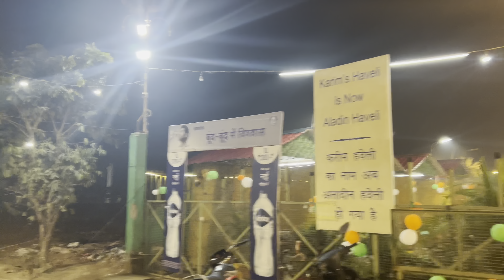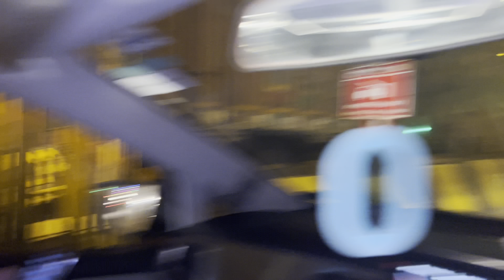Oscar Khush Hogya😅 | max bhi wapas agya | rottweiler and golden retriever ​⁠@singhvlogs1259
Oscar Khush Hogya😅 | max bhi wapas agya | rottweiler and golden retriever ​⁠

 Dangerous rottweiler with golden retriever puppy
 Aggressive rottweiler
Goldenretriver dog